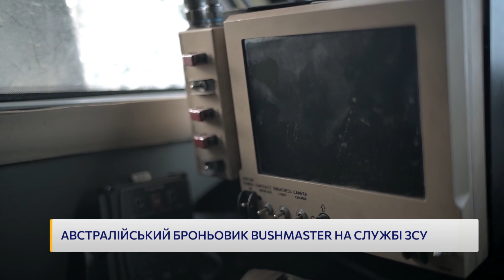В яку гру грають путін і Сі? Новини з фронту. РСЗВ М270 в ЗСУ | ЛІНІЯ ФРОНТУ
CПІЛЬНИЙ ПРОЕКТ ВІЙСЬКОВОГО ТЕЛЕБАЧЕННЯ ЦТРС МО ТА ТЕЛЕКАНАЛУ “МИ - УКРАЇНА”

ПРОГРАМА "ЛІНІЯ ФРОНТУ"
Ведучі: Олександр Візгін (ВІЙСЬКОВЕ ТЕЛЕБАЧЕННЯ ЦТРС), Костянтин Лінчевський (ТК “Ми - Україна”)

00:00 - ПОЧАТОК

00:37 - РУБРИКА “ЛЄНТА ЗА ЛЄНТОЮ”: ТОП-5 найцікавіших відео

08:11 - РУБРИКА "ТЕРИТОРІЯ ВІЙНИ":  Ворогу не вдається оточити Бахмут, обстановка на Півдні.

25:40 - РУБРИКА "ЗБРОЯРНЯ": Система залпового вогню М270 б'є російських окупантів

36:43 - РУБРИКА "ВОЄНТЕХ": Бронеавтомобілі Bushmaster на службі ЗСУ

45:15 - РУБРИКА "РЕЗИДЕНТ": Яку гру затіяли Путін і Сі Цзіньпін